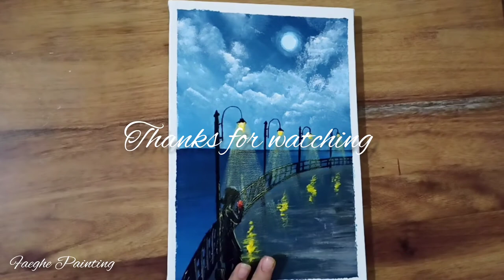Painting a girl standing under light pole | Acrylic painting for beginners step by step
Hi, This is Faeghe Painting 👋
This is a painting of a girl standing under the light pole.
Canvas size: 20cm*30cm
Colors:
Black
White
Dark blue
Cadmium Yellow
Deep Red
Painting
Acrylic painting
painting for beginners
Acrylic techniques
Art
Artist
Ideas for painting
New ideas
Easy painting
Painting tutorial
Landscape painting
Painting a girl
Light pole